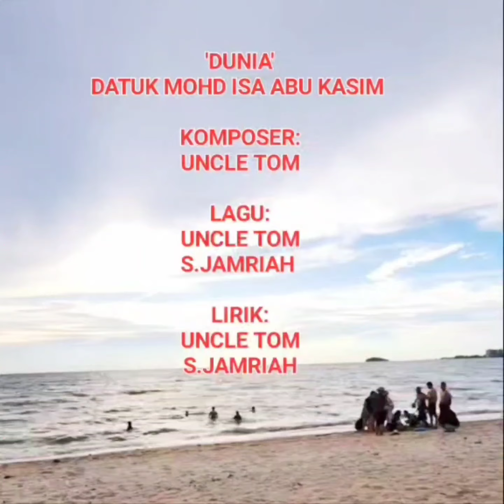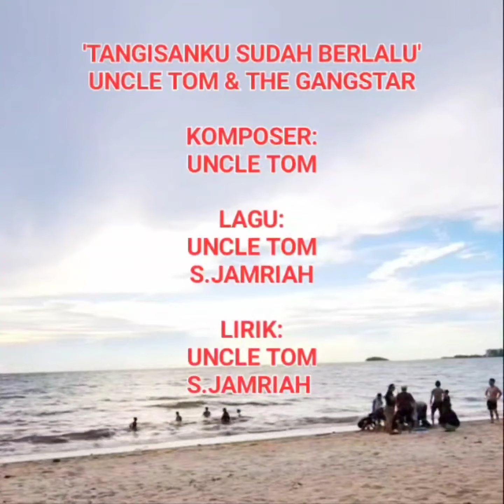ULANGAN TIKTOK LIVE KEMBARA JELAJAH PORT DICKSON - EPISOD 5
ULANGAN SIARAN LANGSUNG TIKTOK LIVE KEMBARA JELAJAH PORT DICKSON EPISOD 5 pada 12hb November 2023 yang ditaja oleh DATUK MOHD ISA ABU KASIM dan TUAN HAJI MASURI MAWEL. Setinggi-tinggi Penghargaan khas buat semua yang telah menjayakan acara ini.